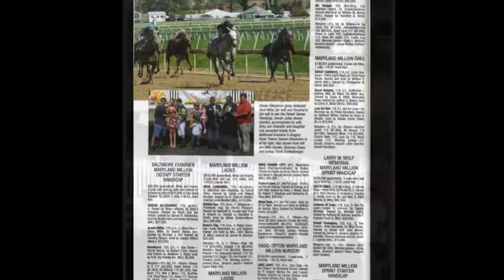Black & Tan Stable, 1995 to present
Great memories, great friends, great times